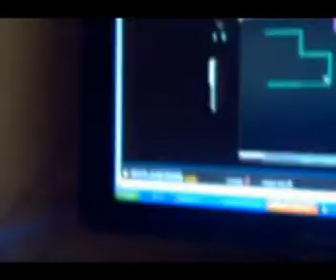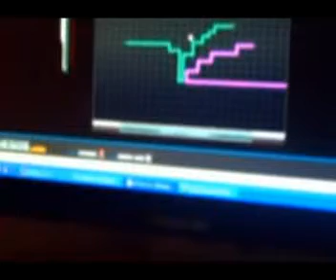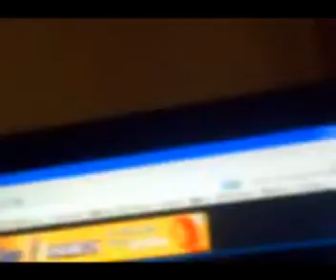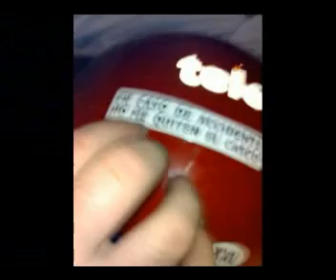Tributo A nosotros Mismos O_O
este video es un tributo a mi y a mis amigos...a algunos..otros an muerto...
y otros simplemente no salieron a la calle -.-... preparate para ver esto es muy LOL